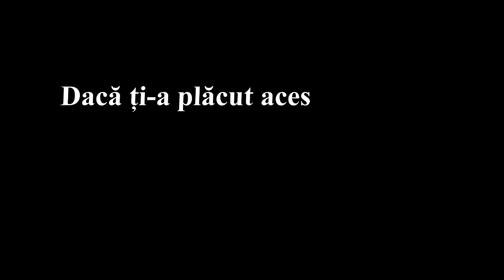SUEDIA - ROMANIA - 5 PONTURI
Dacă ți-a plăcut acest material, nu uita să apeși butonul de like și să-l distribui pe pagina ta. Bifează CLOPOȚELUL pentru a primi primul notificări atunci când postăm materiale NOI.